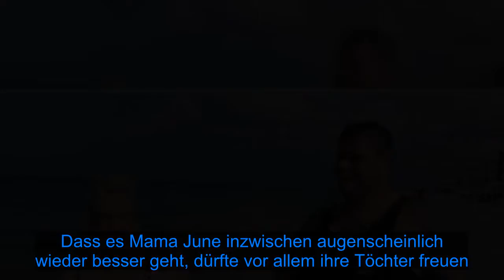Im Leo-Bikini: June Shannon genießt Strandausflug mit Freund - Fox News